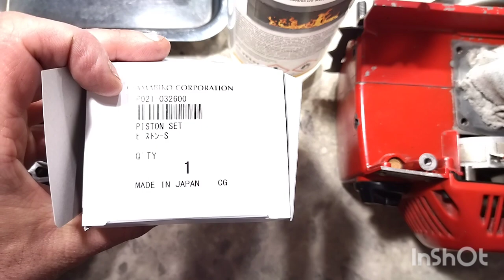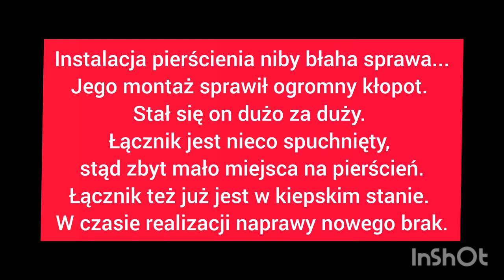Shindaiwa 352s echo wymiana tłoka i pierwsze uruchomienie pilarki po latach.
Zachęcam do pozostawienia po sobie śladu w postaci komentarza oraz łapki w górę.

jeśli chcecie zobaczyć jaką pasję ma Piotr z RP garażową to koniecznie mówicie odwiedzić jego drugi kanał

Zapraszam również na kanał Pawła